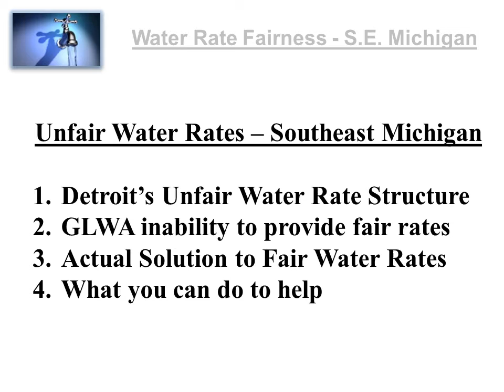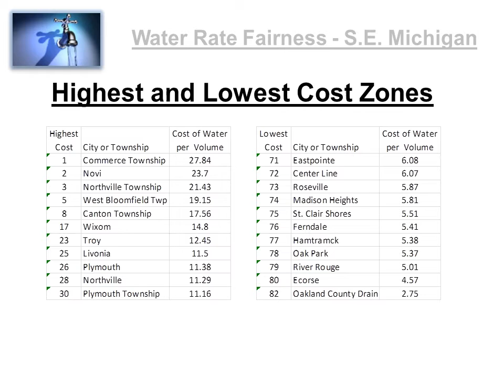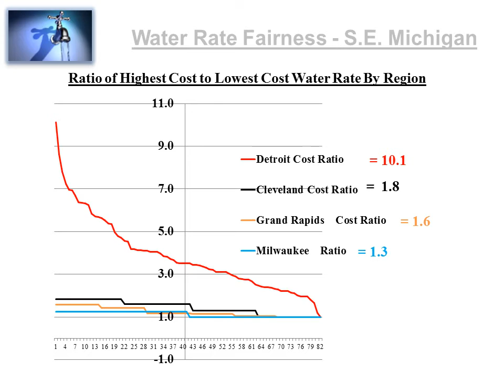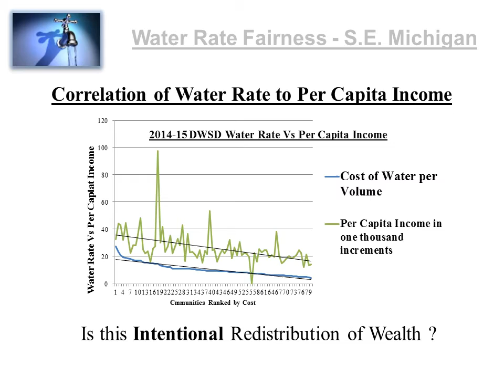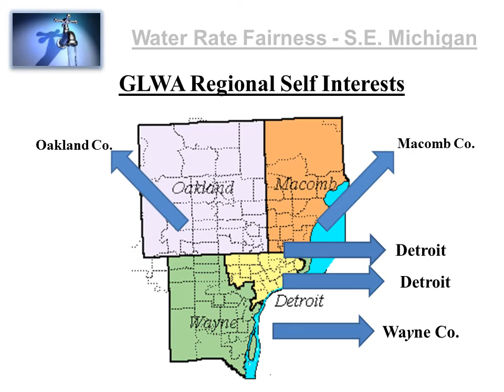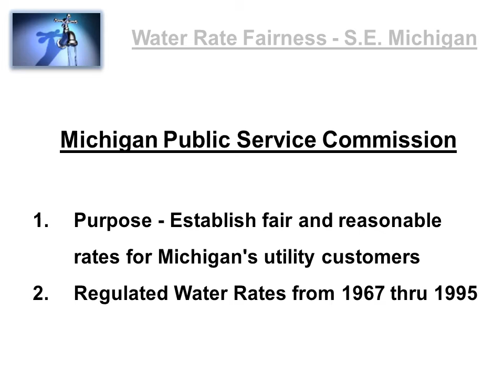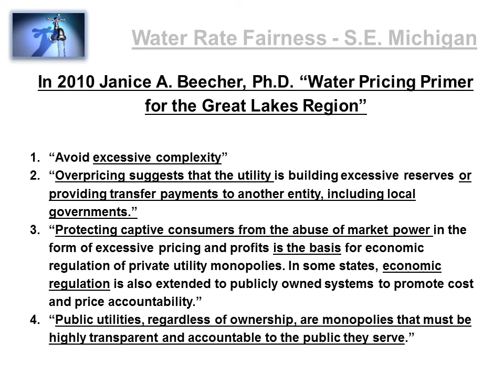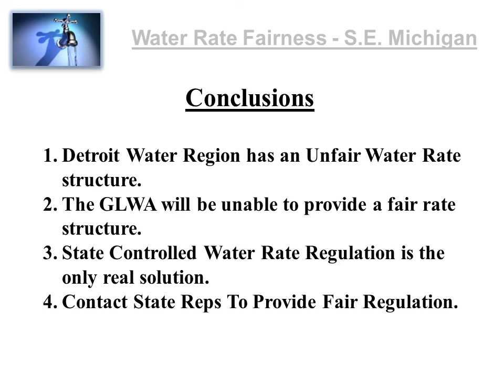Water Rate Fairness Ver808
Hello. I would like to take a few minutes to discuss a serious issue that has been festering in Southeast Michigan for the last two decades – Unfair Water Rates.
My name is Bob Cushman and I am a resident of Northville Township.  I have a degree  in Mechanical Engineering from Purdue and I have worked in engineering, sales engineering and aviation for more than 40 years.
I am going to show that the Detroit Water Department has been unfairly structuring its water rates for quite some time, explain how the newly formed Great Lakes Water Authority will be unable to provide a fair and homogenous water rate structure, provide an actual solution to this problem affecting 40% of the population of Michigan and tell you what you can do to help.